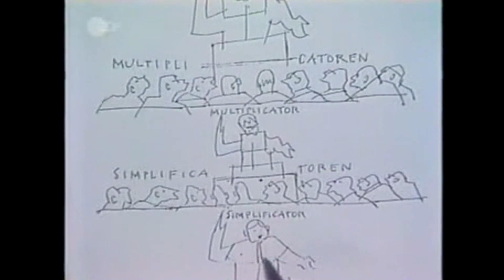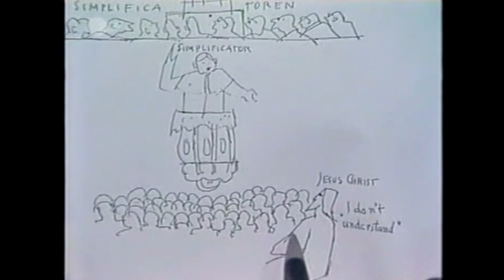Karl Rahner (1983) Zeugen des Jahrhunderts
Karl Rahner (*1904, †1984) im Gespräch mit Meinold Krauss (ZDF 1983)